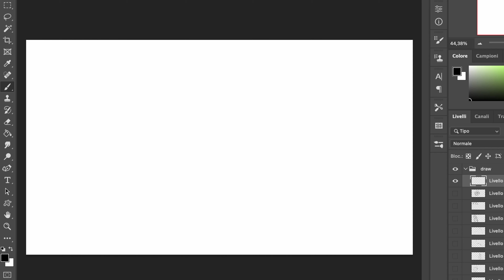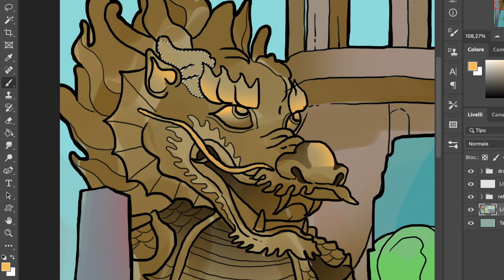HONG KONG / 2018 / Short Film becomes a Postcard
In 2018 I went to Hong Kong and did a bunch of videos, I edited all of them into a short film that by the end (through a speedpaint) become a postcard.